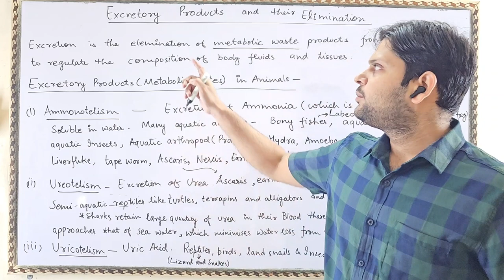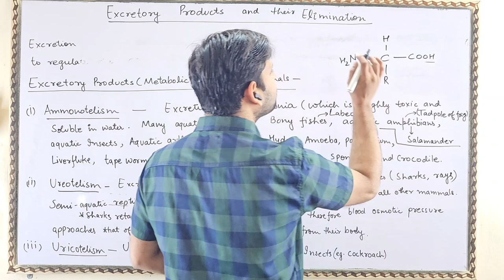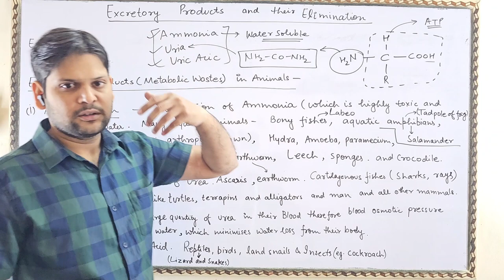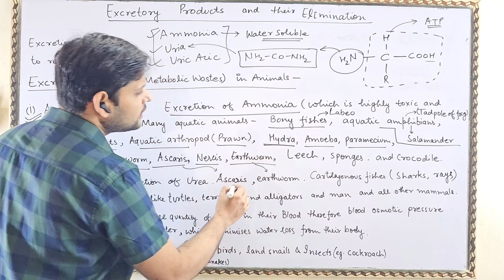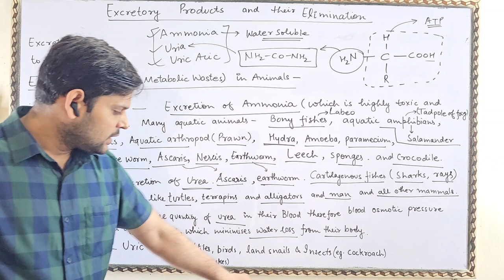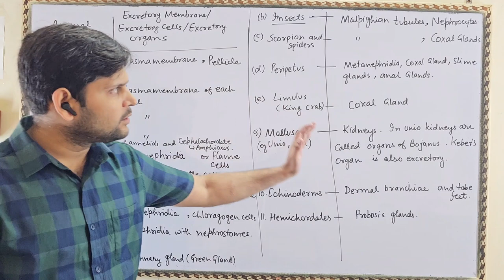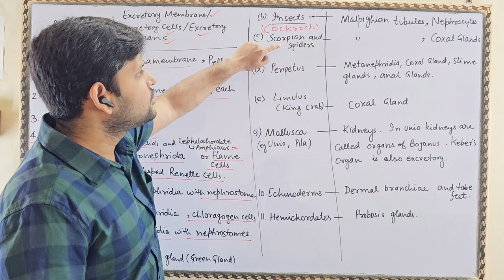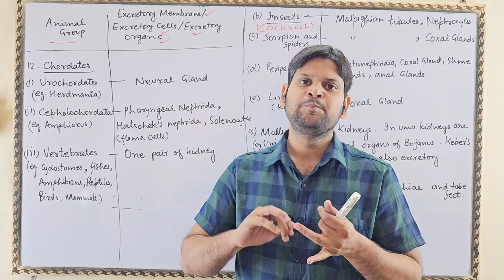Excretory Products and Their Elimination|| part 1